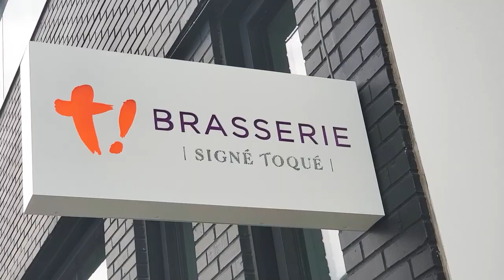BRASSERIE T - Toque's sister Restaurant - June 2023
I had an on-tap beer and my friend had a gin and tonic. We ordered the pork ribs and veggie burger - both came with fries - ribs also had coleslaw. Complimentary bread basket had sliced baguet and butter soft enough to spread easily. Dessert was an unusual - and very pretty -  minty, creamy sliced asparagus construction. Everything was delicious. Service fast/friendly. Brasserie T website link -: